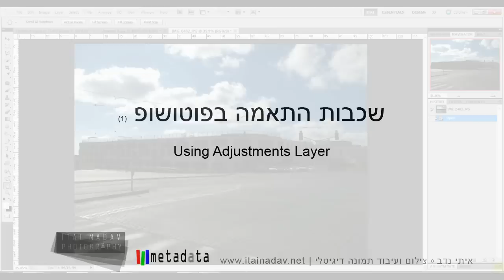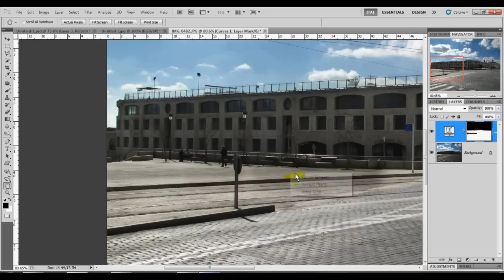שכבות התאמה בפוטושופ | Using Adjustments Layers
שכבות התאמה הן דרך 'בריאה' יותר להחיל פעולות שונות של תיקוני חשיפה, גוון וצבע על התמונה, מבלי לשנות את ערכי הפיקסלים באופן קבוע. איתי נדב מראה לכם מאיפה מתחילים.